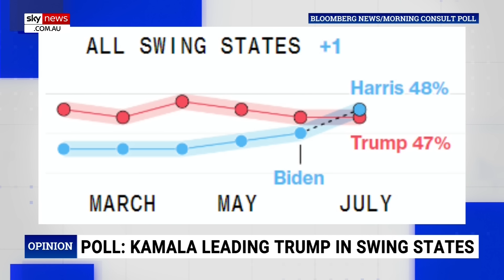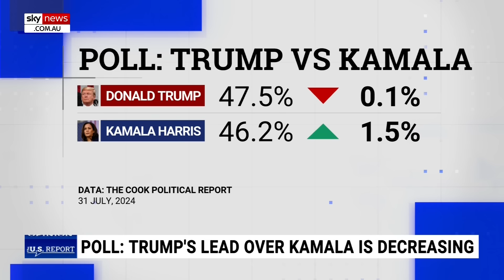Latest poll has Kamala Harris ‘even or ahead’ of Donald Trump in US swing stale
CT Group Managing Director Larry Grossman discusses Bloomberg’s Morning Consult poll, which shows US Vice President Kamala Harris edging one point ahead of former president Donald Trump in the crucial swing states.

“We are seeing the first of the polls since she has gotten out of the gate with a very, very good start, and the initial polling, that Morning Consult poll done by Bloomberg, really has gotten a lot of attention because it shows she has pulled even with Trump and pulled ahead in some places,” Mr Grossman told Sky News host James Marrow.

“The big question is, can she carry the momentum through the next 95 days to election day?"